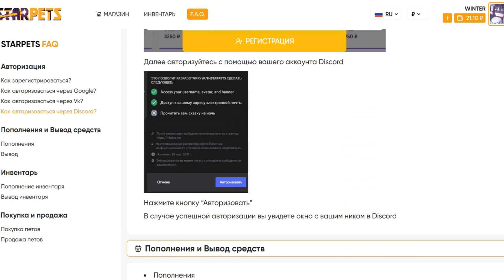ТИР ЛИСТ НОВЫХ ЮНИТОВ В АЛЛ СТАР ТОВЕР ДЕФЕНС! 😱 All Star Tower Defense New Units Tier List